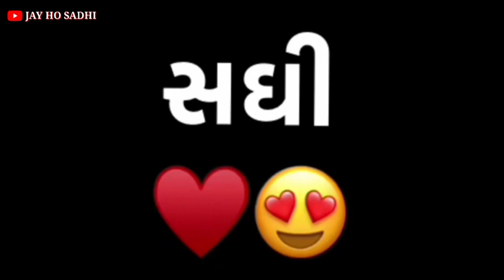|| Sadhi Maa New WhatsApp Status || Sadhi Maa New WhatsApp Video || @JAY HO SADHI